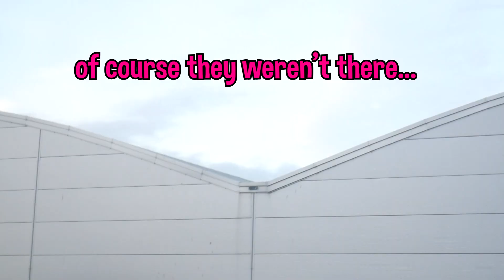Completing Max Payne 3 WITHOUT Taking Damage | No Hit Run | #1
drop a like for more - episode 2 will be out soon.

im gonna try and move away from the whole 'watch clip - say something - do something dumb' thing because its a format thats (opinion warning) outdated and overused. im really enjoying watching content that poses a challenge and this was the first thing I thought of. not sure if it will stick but its different and I enjoyed making it.

so far I've recorded and completed 3 episodes ahead of time so they will be released no matter the results of this, but depending how well they're received will determine whether this continues as a series overall.

Thanks for taking time out of your day to watch this or even read this, if you're new, please consider subscribing, its free! also drop a like because thats also free...

I also respond or at least read all comments so drop one why don't you!